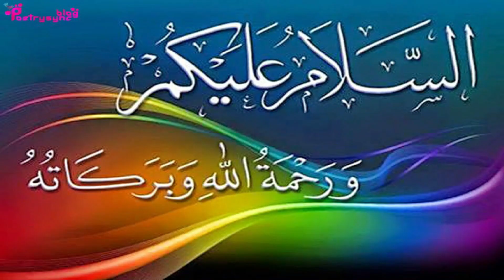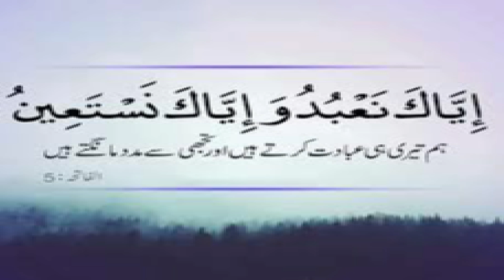Amal to Get First Position in Exams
@worldofislamicsolution2807 In this video amal of ayat 5 of surah Fatiha is explained to get first position in exams.